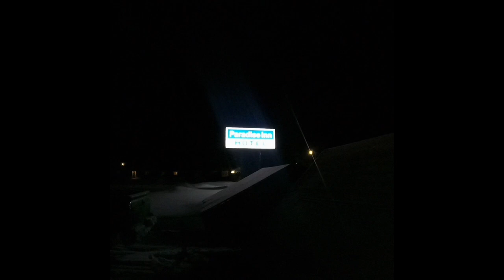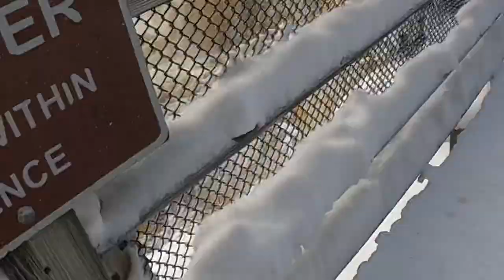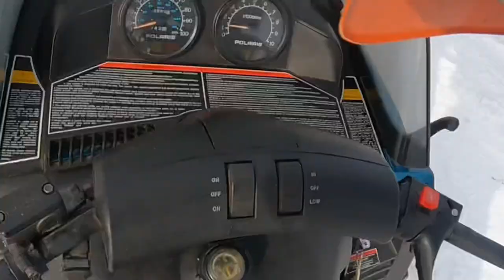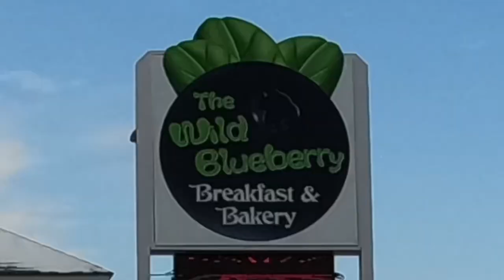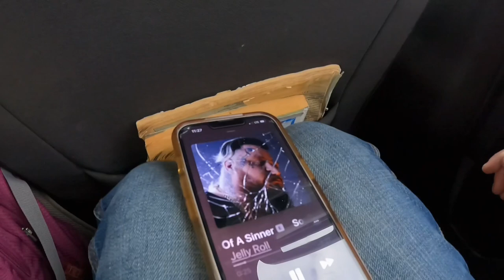Snowmobiling in Paradise Michigan 2023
First time snowmobiling in upper Michigan!